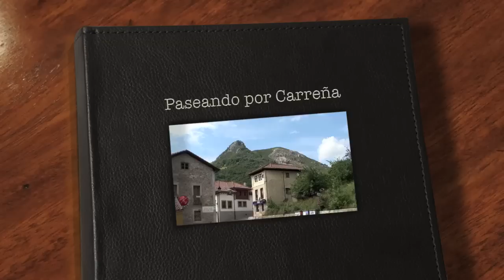Carreña de Cabrales 21-06-2011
Paseando por Carreña de Cabrales, esperamos que os guste.